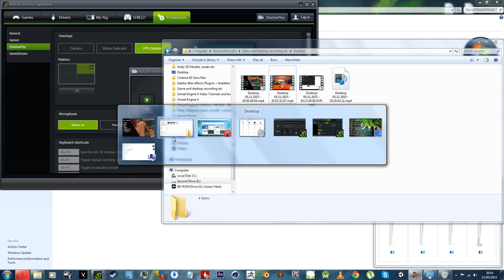Action Henk Gameplay: British Walkthrough Part 2